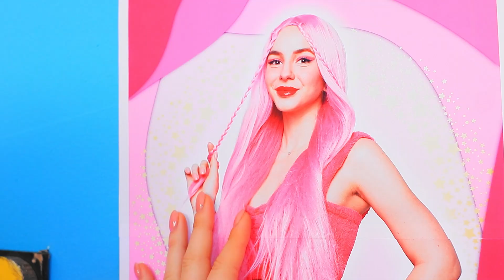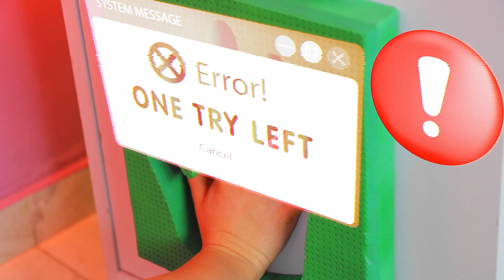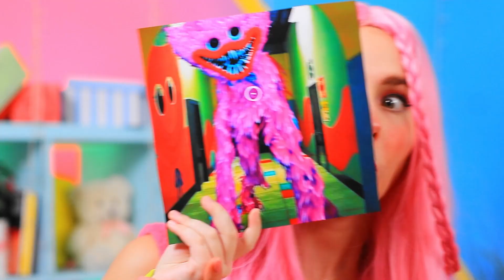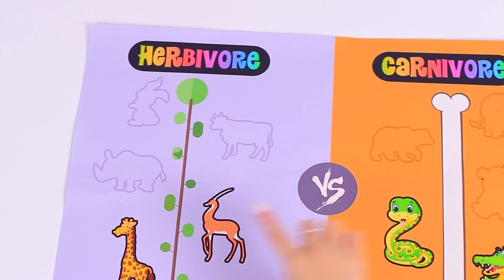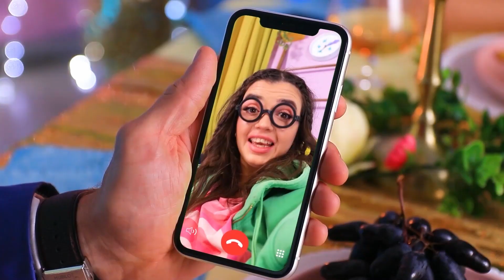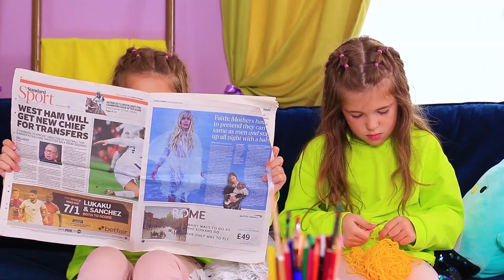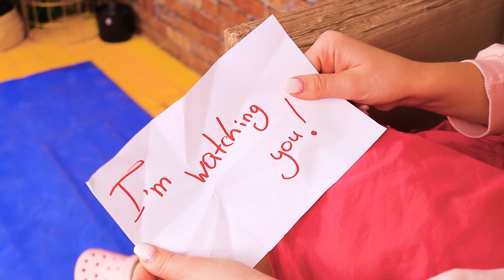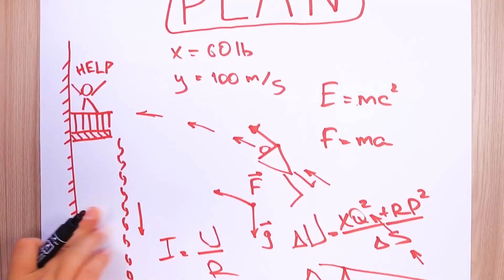Kissy Missy nach dem Tod! Vom Nerd zur beliebten Kissy Missy!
Hey, Leute, vielen Dank für all eure tollen Kommentare! Ihr inspiriert uns wirklich jeden Tag!